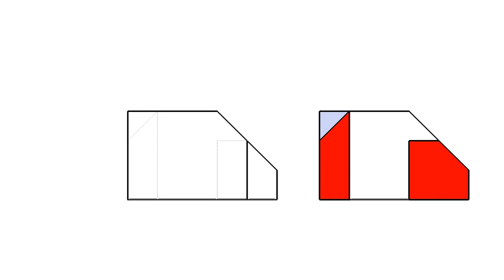全華圖學129頁第02題/剖視圖-剖視圖解答